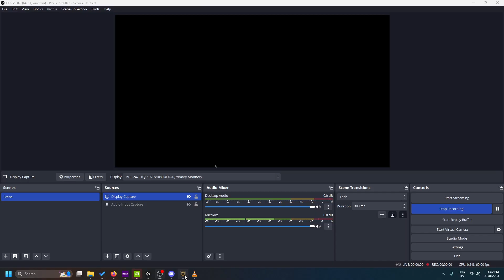BlackShot SEA Competitive #4 | HARD GAME vs The Black and STB!